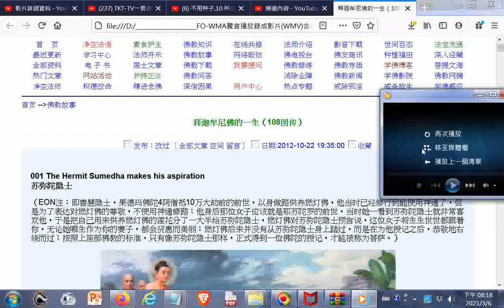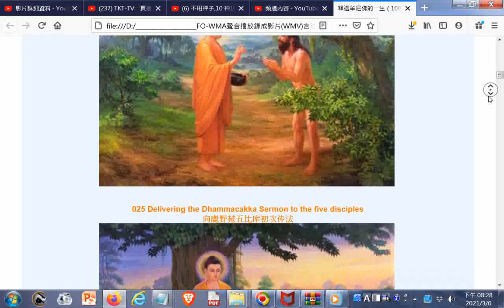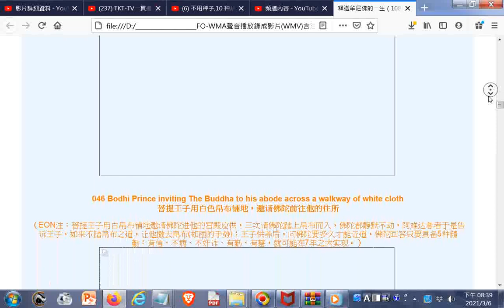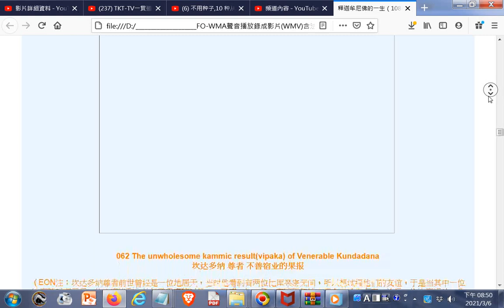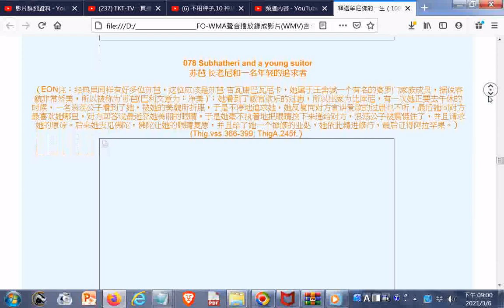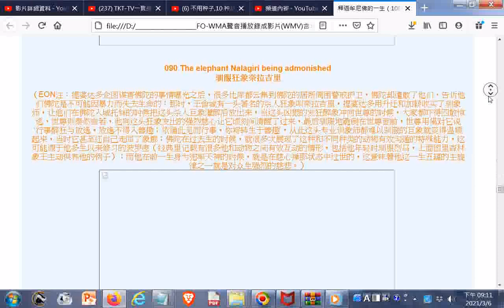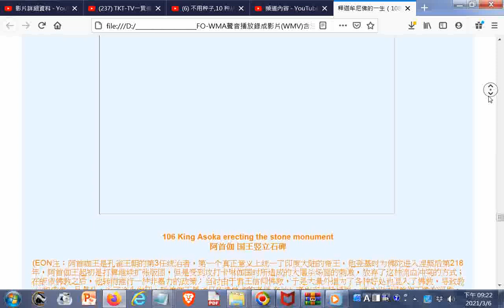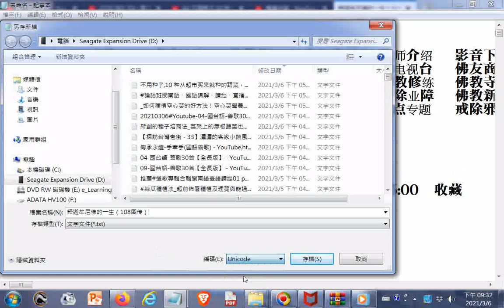释迦牟尼佛的一生（108图传）(32起未顯示圖片請見諒，後來有另製完整版)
閩南語讀經影片合輯